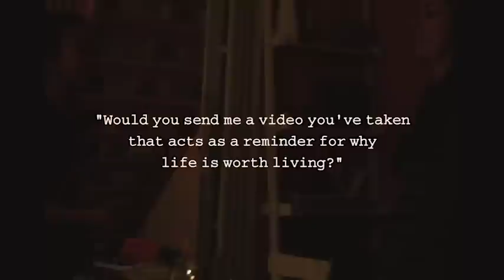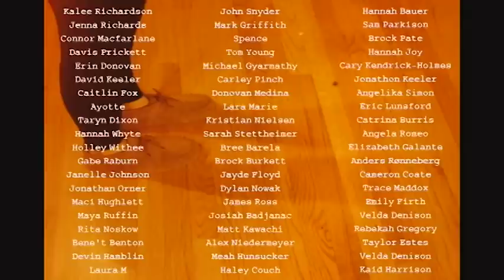It's All Worth Living For | Spoken Word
Read about this poem at To Write Love On Her Arms

On August 28, 2017, I asked a question:

"Would you send me a video you've taken that acts as a reminder for why life is worth living?"

In the days that followed, hundreds of people submitted their memories. Their reasons. Bits and pieces of life that attest to its beauty, and each person's answer in the form of cell phone footage as captured in the moments that were worth it...

Footage: You

Poem: Levi Macallister
Editor & Fine-Tuner Of Words: Julia Fitzhugh

Video Direction: Aaron Moreno
Video Editing / Production: Levi Macallister